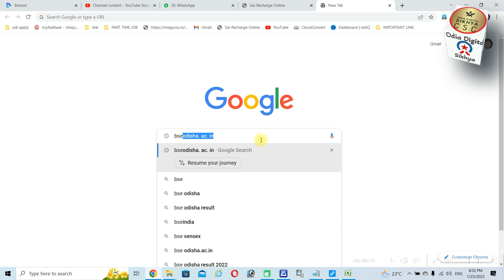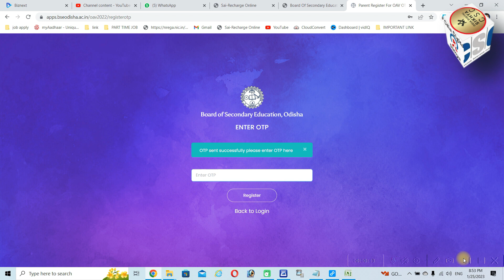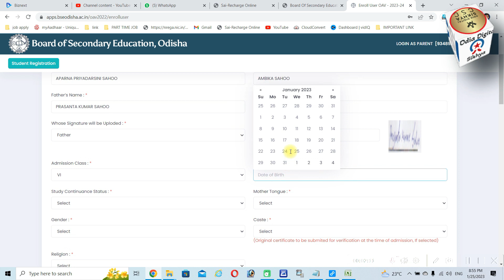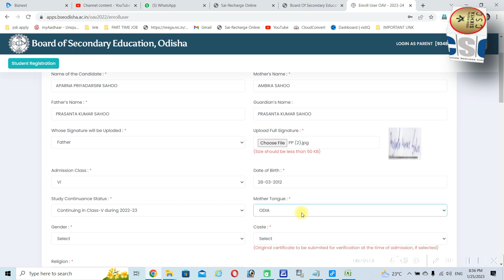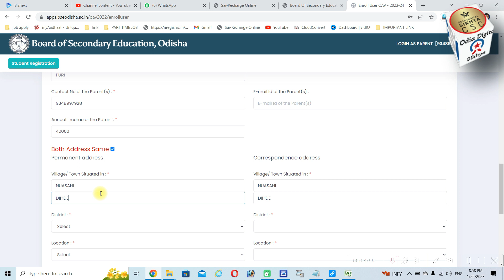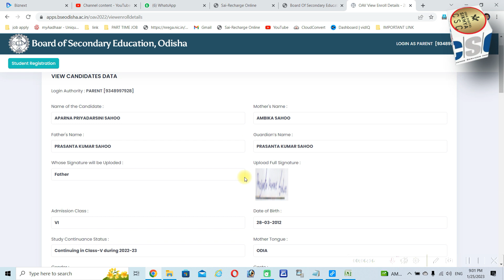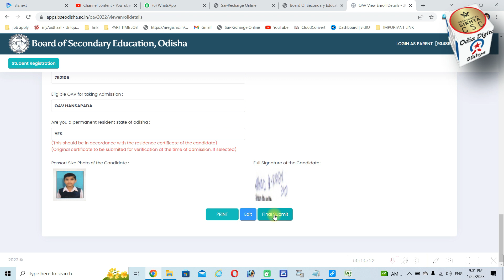How to Apply Odisha Adarsha Vidyalaya Entrance Exam Online Form 2023 | OAV Entrance Online apply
ମୁଁ ଜଗନ୍ନାଥ ଦାଶ (Puri, odisha) ଆପଣମାନଙ୍କୁ ସ୍ୱାଗତ କରୁଛି ମୋର ଗୋଟେ ଛୋଟ ପ୍ରୟାସ କୁ  I  ଆପଣମାନେ ମତେ ବହୁତ Support କରୁଥିବାରୁ ଆପଣ ମାନଙ୍କୁ ଧନ୍ୟବାଦ , ଆପଣମାନେ ଏମିତି Subscribe ଓ Comments କରନ୍ତୁ I ମୁଁ ସବୁବେଳେ ନୂଆ ନୂଆ Update ଓ News ଆଣିଦିଏ ମୋ Channel ରେ , ଆପଣମାନେ ସବୁବେଳେ ଏହା ଦେଖନ୍ତୁ ଓ ସାଙ୍ଗମାନଙ୍କୁ ଶେୟାର ମଧ୍ୟ କରନ୍ତୁ I ଏବଂ ଏହା ବିଷୟରେ ମତେ କଂମେଣ୍ଟ ମଧ୍ୟ କରନ୍ତୁ I
SERVICE ONLINE
1)Pan Card (New Apply,Correction ,Pan Reprint )
2)Aadhar Reprint
3) Voter Card Apply
4)Cast Certificate ,Income Certificate ,Resident Certificate ,Ews Certificate Legalheir Certificate ,Character Certificate , Madhu Babu Pension Apply
5) Driving Licence (Bike/Schooty)
6)Train Ticket Booking .Flight Ticket Booking
7)Any Job Apply
8)Richarge Id & Banking Id ( Money Withdraw)
9)Pan Card Agency id

Original Credits
Editer: Jagannath Dash
Vioce: Jagannath Dash

Video Credits
My Youtube Friends